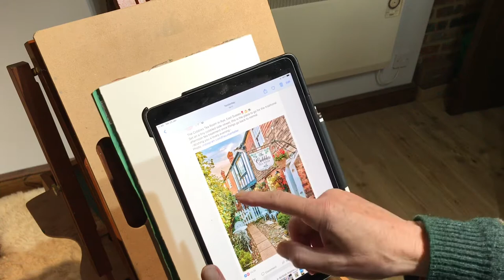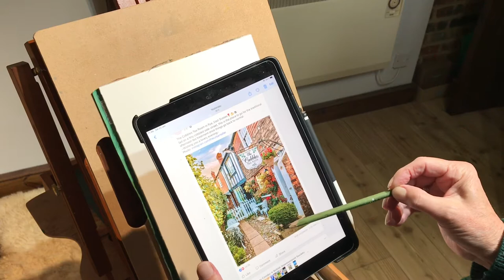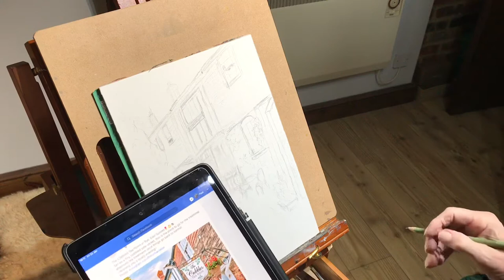The Cobbles Tea room Rye